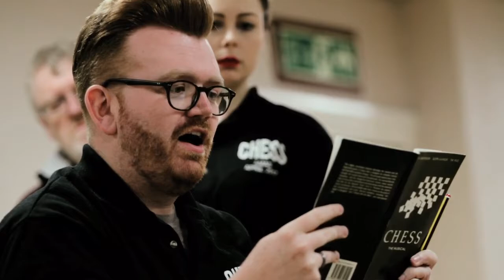Adlington Music and Arts Presents Chess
Check out this amazing preview!!
Book now!!

*i accept no rights to the music on this clip*